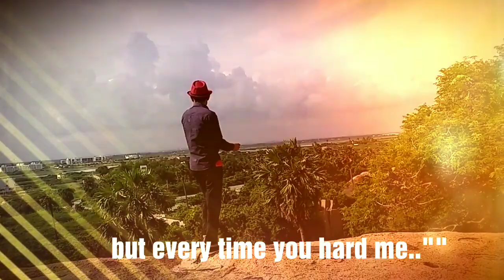Don william cover by Chithung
For you Keishing